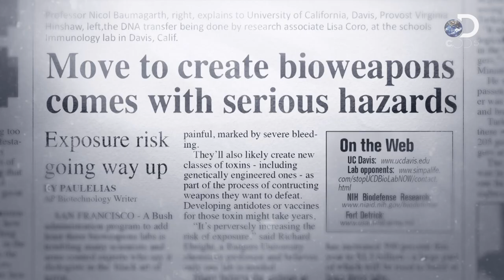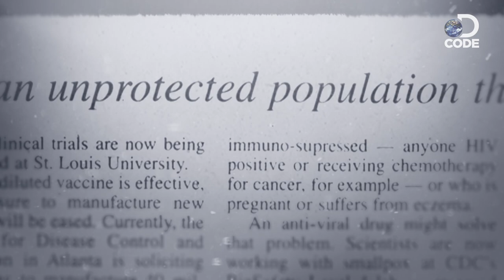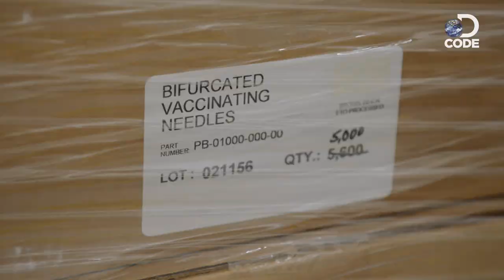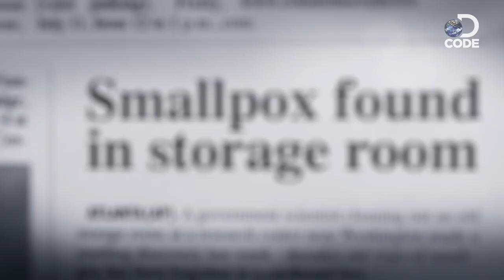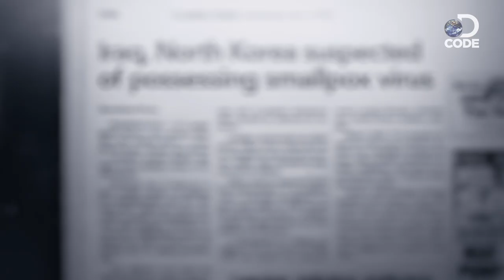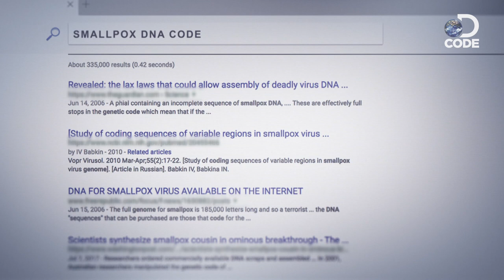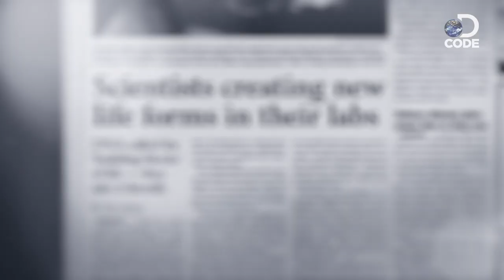Could Smallpox Ever Come Back?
The eradication of smallpox in 1980 is one of the greatest accomplishments of human history. But how can we be truly certain that it is gone forever?

Warning: The following video contains mature content and disturbing images.